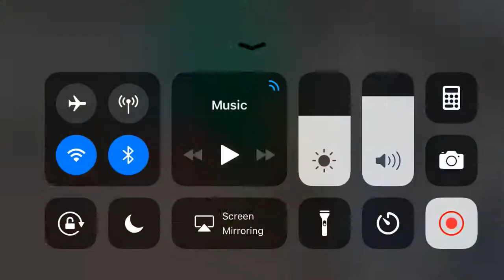I DONT KNOW HOW I SURVIVED